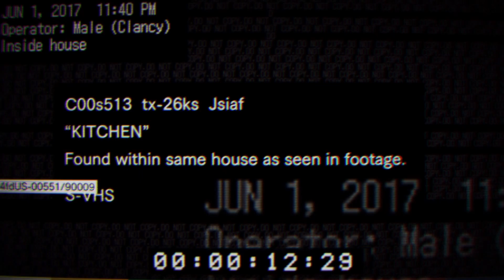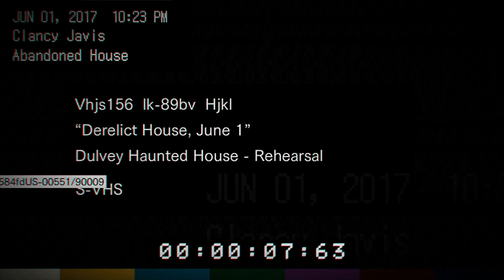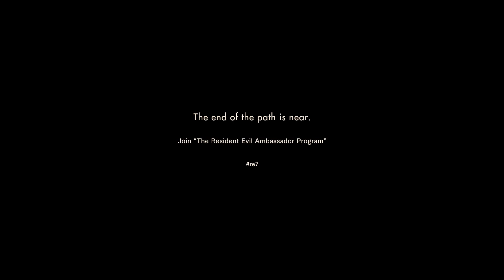Resident Evil 7 Beginning Hour Demo - Fright Nights IV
It's All Hallows' Eve and what better way to prepare for tomorrow than with a Resident Evil game? Well demo technically. Will this be the RE title to bring the series back to its horror roots? Will I be able to make it through this demo without running away from my PS4 in terror? Watch and find out!